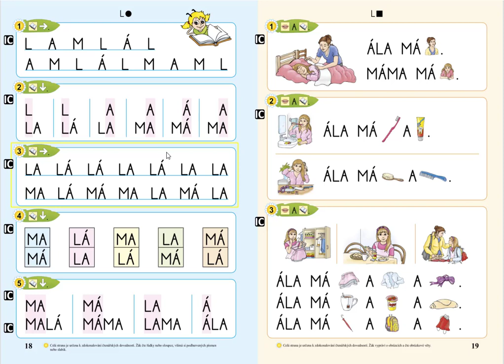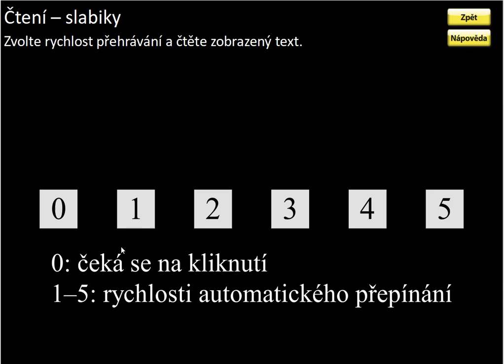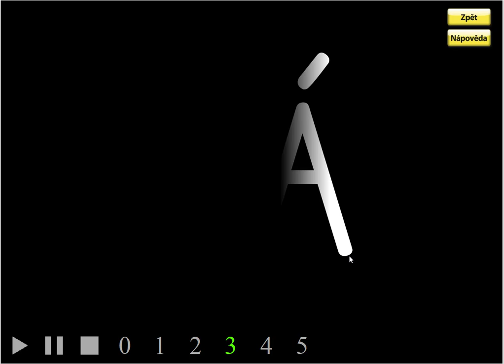Písmeno L (čtení slabik), ŽIVÁ ABECEDA, str. 18, cv.3